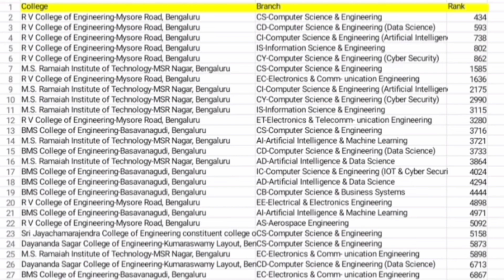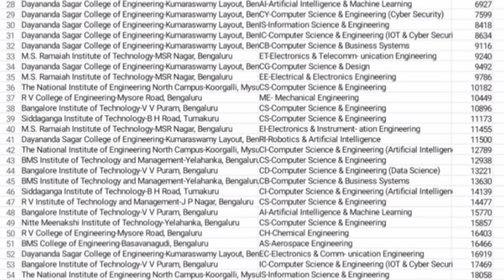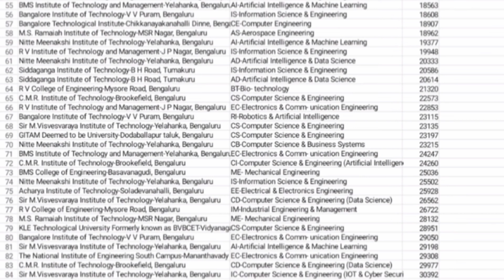Comedk cutoff 2025|Comedk top colleges|Comedk rank vs college|Comedk cut off 2025|Comedk result 2025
Comedk top colleges|Comedk colleges cutoff|Comedk Round 3 cutoff 2024|KCET|Comedk marks vs rank 2025|Comedk cutoff 2024

Comedk cut off 2025|Comedk cutoff 2024|Top comedk college cutoffs|Best comedk colleges|Comedk result
Comedk result|Best Comedk colleges|Comedk cut off 2024|Comedk 2025 cutoff|Top comedk colleges review
COMEDK 2025|COMEDK cutoff|Top COMEDK colleges|COMEDK cut off 2024
COMEDK 2025 updates|Best COMEDK colleges,
KCET 2025 cutoff|Top engineering college in Bangalore|kcet cutoff 2024|KCET cut off 2024|cse cutoff|
KCET 2025|kcet cutoff 2024|KCET cut off 2024|Kcet counselling process 2025|cse cutoff|KCET cutoff
KCET top engineering colleges|Best kcet colleges in Bangalore|cet cutoff|KCET cut off 2025